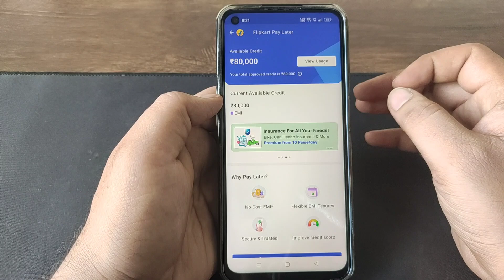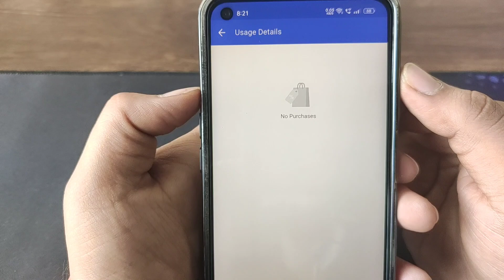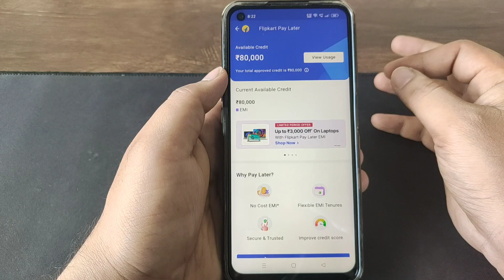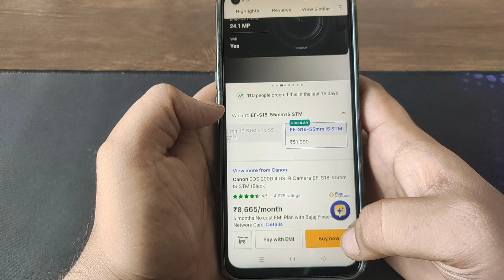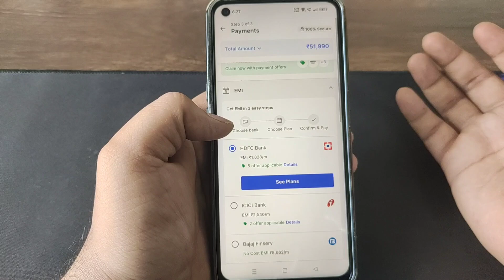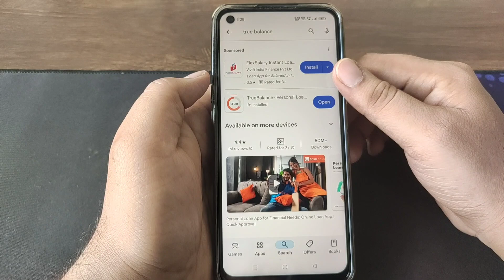Flipkart ಲೋನ್ ನನಗೆ ₹80000 ಸಾಲ ಸಿಕ್ತು ಗುರು!😱l new instant loan application explained kannada